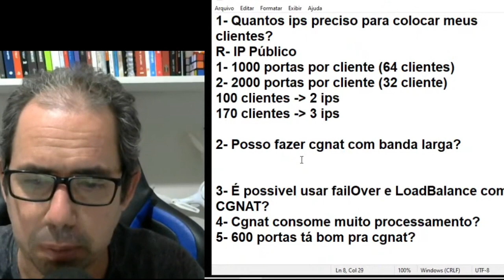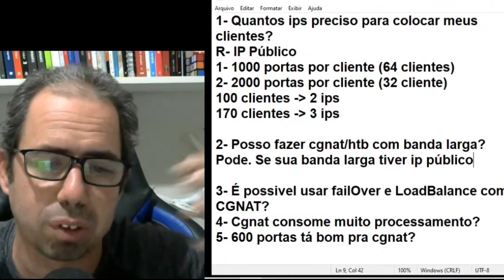Posso fazer cgnat e htb com banda larga?